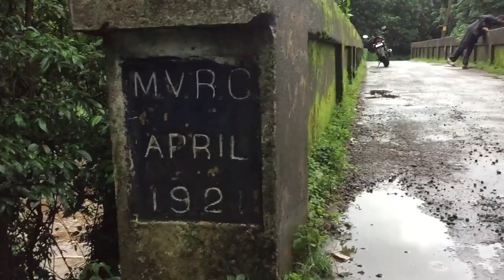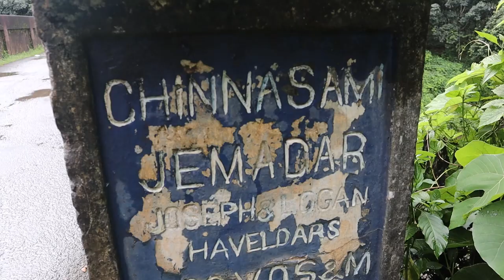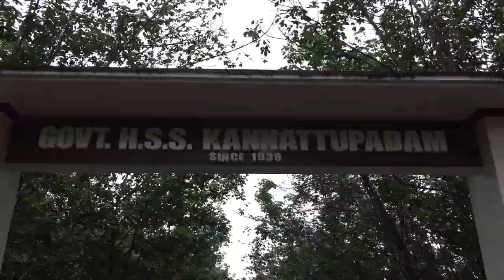മല വെള്ളോം ആട്ടു പാലവും | AN EXPERIMENTAL VLOG | NAK VLOGS EP035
ഇപ്പൊ നല്ല മഴ ആണ്. 2018  ലെ പ്രളയത്തിൽ വീട്ടിൽ വെള്ളം കയറിയതാണ് .ഓഗസ്റ്റ് ആകുമ്പോൾ മനസിൽ ഒരു പേടിയാണ് .ഞങ്ങളുടെ കൊച്ച നാടിന്റെ കുറച്ചു മഴ കാഴ്ചകൾ ആണ് ഈ വീഡിയോ ഇൽ.ഇത് തികച്ചും പരീക്ഷണ വീഡിയോ ആണ്. അഭിപ്രായം കമന്റ് ചെയ്യുമല്ലോ .

We are not professionals. Inevitable mistakes will be present. All we mean is to spread joy and positivity.